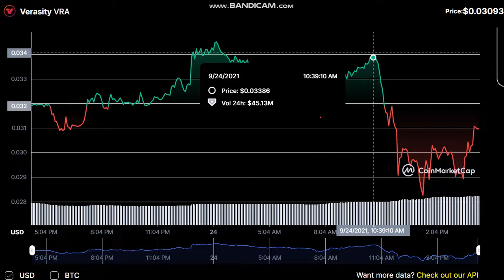9-24- Verasity VRA - Verasity to USD Chart